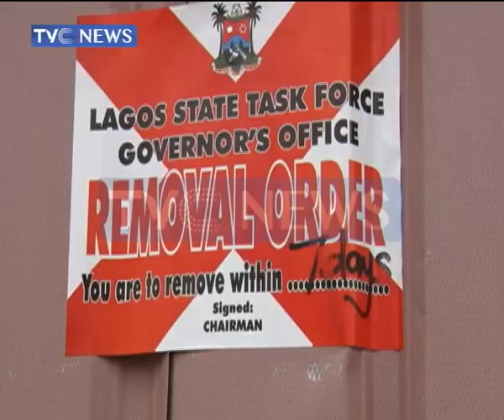Tasksforce serves seven-day removal order to owners of illegal structures in Lekki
A seven-day 'Removal Order' has been served occupiers of illegal structures around the Marwa water front area in Lekki Lagos.

Senior correspondent Ivy Kanu reports that the notice served by the State task force could be followed by evictions in the event of non-compliance.